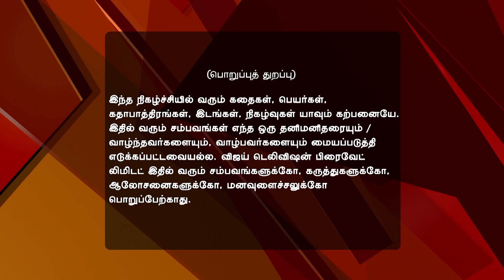Maapillai 06/13/17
Maapillai!
Shakthi Is Heart-Broken
Anbu is touched to see Senthil's unconditional love for Chandran. Shakthi is heart-broken as Krish confirms his relationship with Shamili.